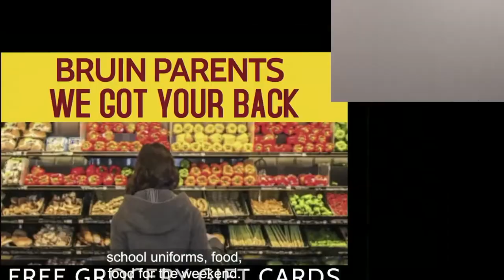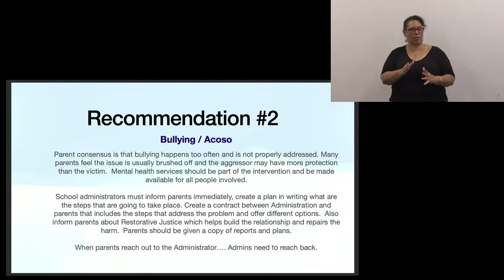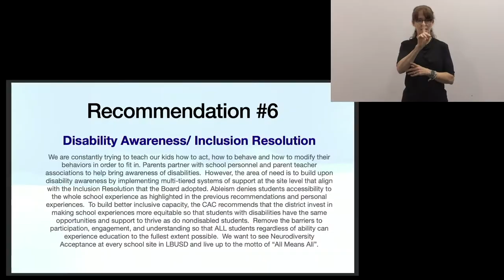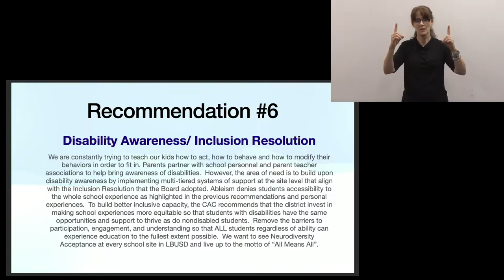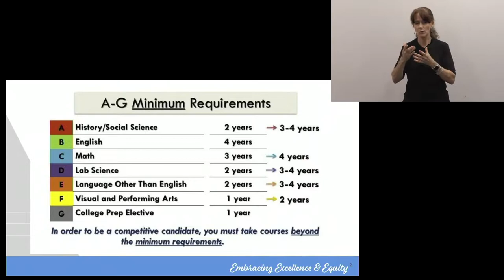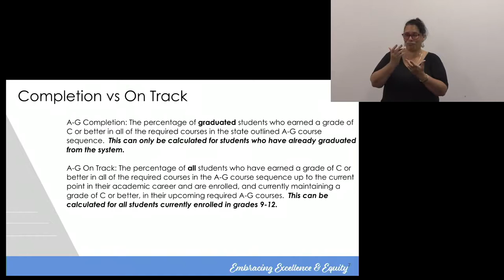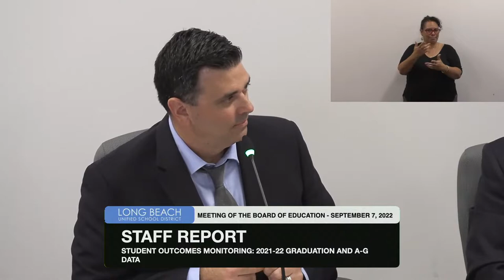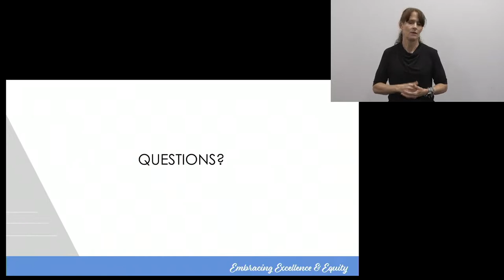(Khmer) Meeting of the Board of Education, September 7th, 2022